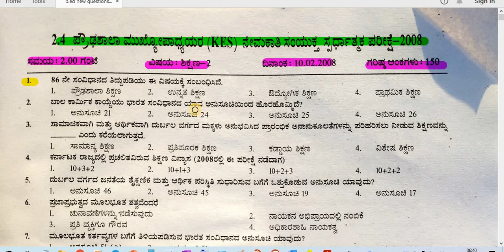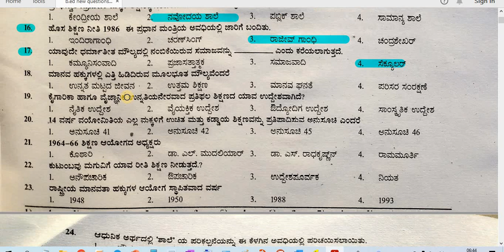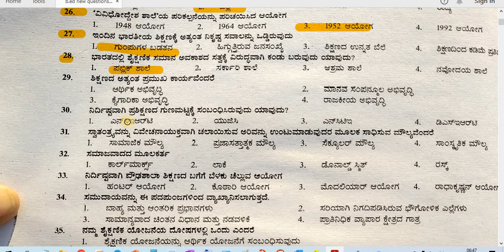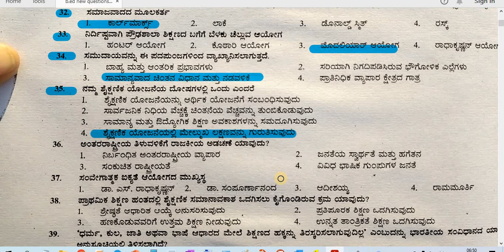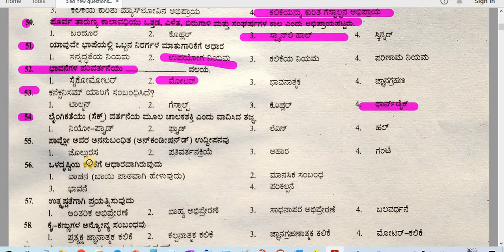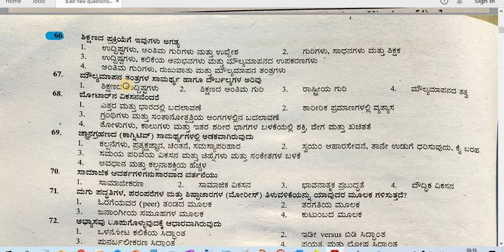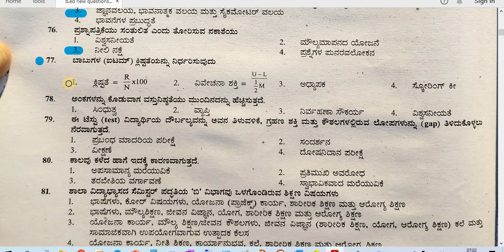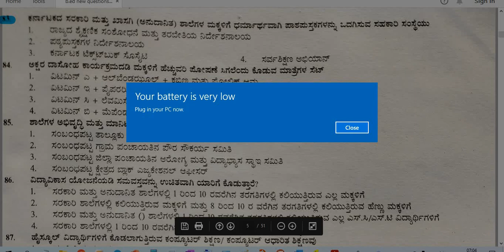HSTR ಪ್ರೌಢಶಾಲಾ ಮುಖ್ಯೋಪಾಧ್ಯಾಯರ ನೇಮಕಾತಿ ಪರೀಕ್ಷೆ 2008 ಭಾಗ-1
ಕರ್ನಾಟಕ ವಸತಿ ಶಿಕ್ಷಣ ಸಂಸ್ಥೆಗಳ ಸಂಘ
RameshDesai(KAS)
Administration Others
Our Pride
SSLC Result
INTRODUCTION
About Us
Our Fascinating Residential Schools
Vision
SERVICES AND SCHEMES
Bengaluru Division
Mysuru Division
Kalaburgi Division
Belagavi Division
KALYANA MITRA HELPLINE NUMBER 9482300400
ONLINE SERVICES
School Management System
‌H R M S
Biometric Attendance
Online R T I
Government rders
MorarjiDesaiResidentialSchoolK.Dasarahalli - Kamanakere

Syllabus for 8 – 10th High School Teacher’s recruitment
Paper – 1
GENERAL KNOWLEDGE:
1. Famous Books and Authors
2. Important Inventions & Discoveries,
3. Basic science – Scientific Phenomena
4. Hygiene and Physiology (Human),
5. Chronology of Events in World History
6. Glimpses of Indian History
7. Geographical terms(basic)
8. Sports –International & National figures
9. Awards, Honors and Prizes
10. Indian culture – Land & people – festivals. Physical geography – Population –Literacy-
Natural regions – Natural Resources-Food crops – Non – Food crops-Major Industries – Projects
– Public undertakings-Indian Art – Artists of recognition – Classical Awards for various
achievements -National Policy on Education, Constitution of India – Major items-Union Govt. –
and State Govt. – Cabinets – Indian leaders of International & National Recognition-(Who is
who – India)
11. Current International affairs –India’s foreign relations
12. Current National affairs.

ಕರ್ನಾಟಕ ವಸತಿ ಶಿಕ್ಷಣ ಸಂಸ್ಥೆಗಳ ಸಂಘ ಪ್ರವೇಶ 2022
KREIS/Murarji Desai/Navodaya/Adarsha | Question Papers
KREIS Model Papers Archives
KREIS Morarji Desai and Kittur Rani Chennamma Residential
{PDF} Murarji Question paper 2022 in Kannada pdf
2021 — K.R.E.I.S. MDRS - KRCRS - EMRS - ABVRS - DRBRARS - IGRS - MVIRS. BC - SCHOOL & COLLEGE LIST -2021. KARNATAKARESIDENTIALEDUCATIONAL ...
Home - Karnataka Residential Educational Institutions Society › english
Latest News · Bengaluru Division · Mysuru Division · Kalaburgi Division · Belagavi Division · Backward Class Residential School · Important Websites · e - Governance.
K.R.E.I.S. MDRS - KRCRS - EMRS - ABVRS - DRBRARS - IGRS - MVIRS. SCHOOL LIST. KARNATAKA RESIDENTIAL EDUCATIONAL INSTITUTIONS SOCIERY BENGALURU
 MDRS - KRCRS - EMRS - ABVRS - DRBRARS - IGRS - MVIRS KARNATAKA RESIDENTIAL EDUCATIONAL INSTITUTIONS SOCIERY BENGALURU
b.ed/M.A
Board Exam: ಕರ್ನಾಟಕಪ್ರೌಢಶಿಕ್ಷಣ ಪರೀಕ್ಷಾಮಂಡಳಿಹಳೆಯಪ್ರಶ್ನೆಪತ್ರಿಕೆ

Paper – 1
GENERAL KNOWLEDGE:
1. Famous Books and Authors
2. Important Inventions & Discoveries,
3. Basic science – Scientific Phenomena
4. Hygiene and Physiology (Human),
5. Chronology of Events in World History
6. Glimpses of Indian History
7. Geographical terms(basic)
8. Sports –International & National figures
9. Awards, Honors and Prizes
10. Indian culture – Land & people – festivals. Physical geography – Population –Literacy-
who – India)
11. Current International affairs –India’s foreign relations
12. Current National affairs.